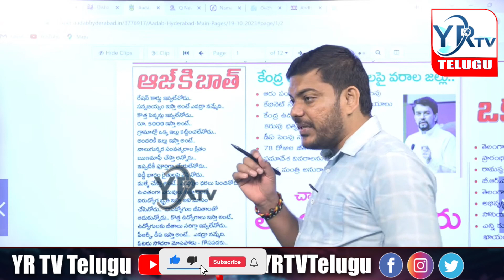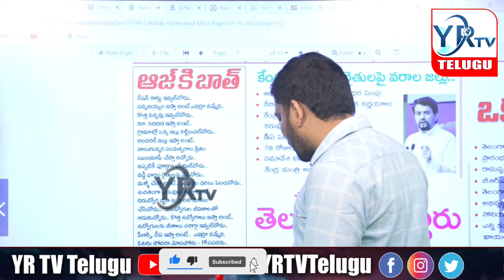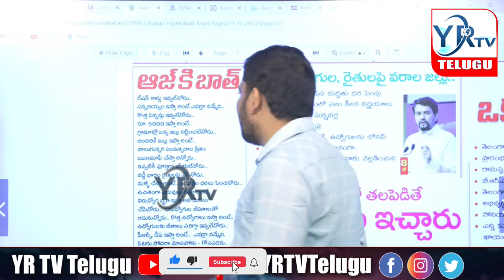బిఆర్ఎస్ అసలు రంగు బయటపెట్టిన జర్నలిస్ట్ రంజిత్...? | YR TV Telugu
బిఆర్ఎస్ అసలు రంగు బయటపెట్టిన జర్నలిస్ట్ రంజిత్...?Journalist Ranjith who revealed the true colors of BRS...? | YR TV Telugu